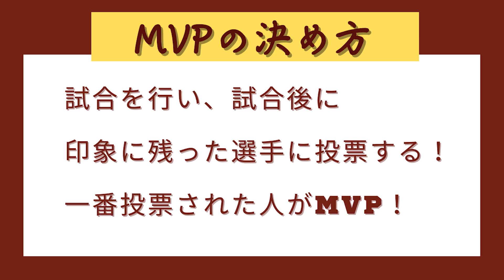MVPは誰だ！？ お寺野球チャンピオンシップ２０２２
毎年恒例、お寺野球チャンピオンシップの名シーンをまとめました。
よかったら、コメントで評価よろしくお願いします。